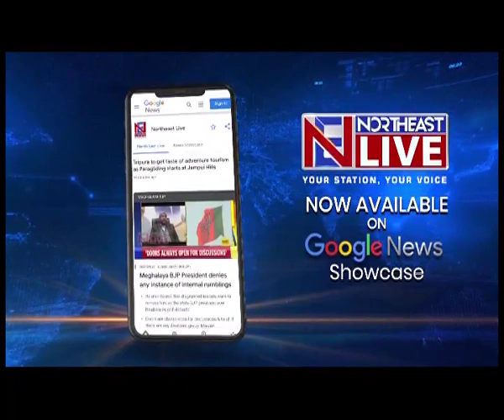Manik Saha to be sworn in as Tripura CM today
The stage is all set for Tripura to get a new government today. The new cabinet to be headed by Manik Saha is set to be sworn-in at a mega function to be held at the Vivekananda Maidan in Agartala. As per schedule, the event is set to begin at around 10 am today. Prime Minister Narendra Modi would be attending the swearing-in ceremony as the chief guest. Along with him would also be present Union Home Minister Amit Shah and BJP national president Jagat Prakash Nadda. Also present at the event would be NEDA convenor and Assam Chief Minister Himanta Biswa Sarma along with NEDA Chief Ministers from the Northeastern states. After attending the swearing-in ceremonies in Meghalaya and Nagaland yesterday, PM Modi along with the top leadership would be attending the swearing-in ceremony in Tripura today as well.